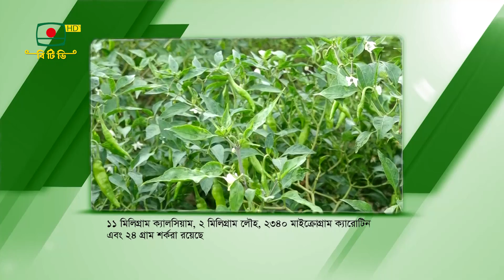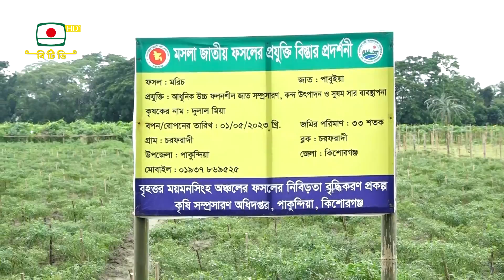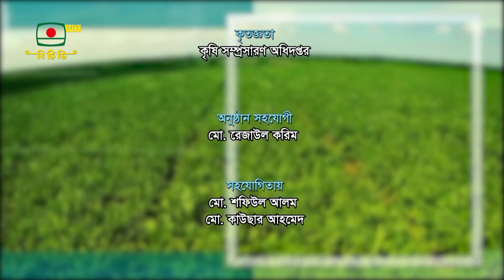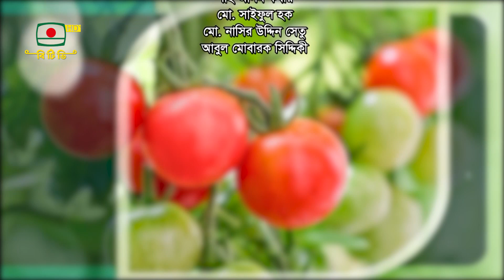কৃষি সমৃদ্ধির অনুষ্ঠান - " বাংলার কৃষি "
সঞ্চালনা: আব্দুস শহীদ মিঠু
 প্রযোজনা: মাছুদ-এ-হাসান
তারিখ: ০১ আগস্ট ২০২৩